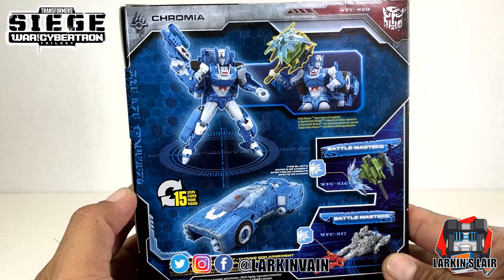Transformers Chromia Siege War for Cybertron Review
Larkin's Lair
Pearl City, HI 96782

My "kit" I used to make videos.